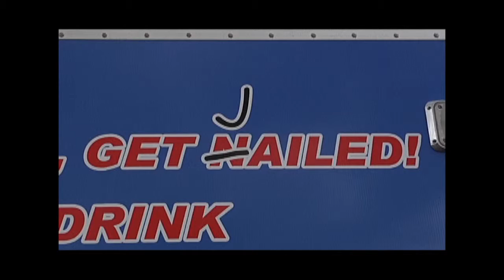Flagstaff Police Department DUI Van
With Cinco De Mayo approaching, police are trying to crack down on drinking and driving. Flagstaff Police Department has come up with an interesting way to address the problem.